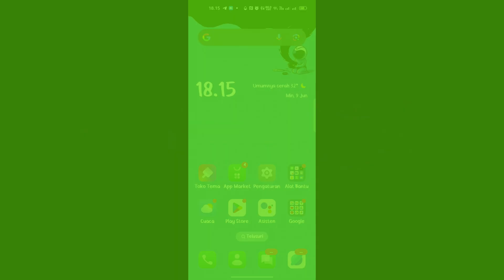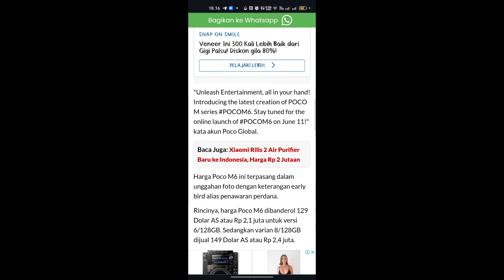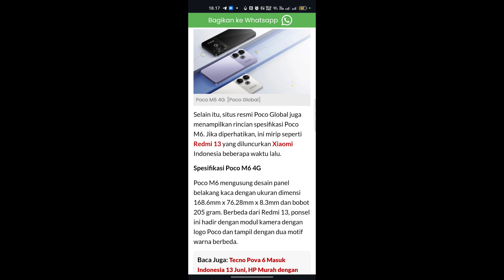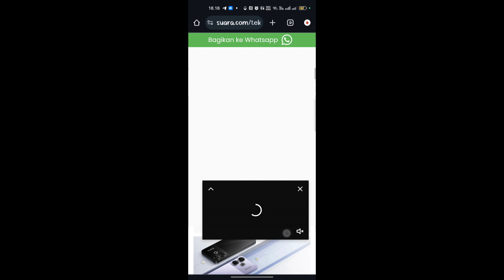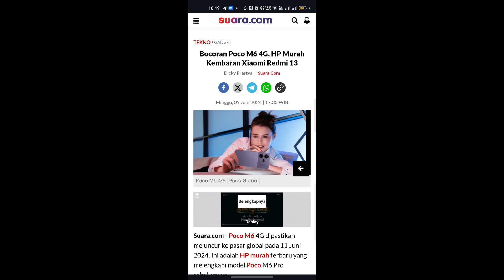Akan rilis global! Inilah bocoran spesifikasi Poco M6 4g terbaru